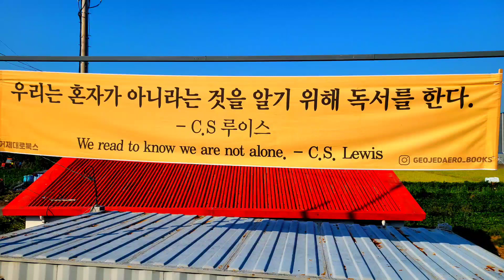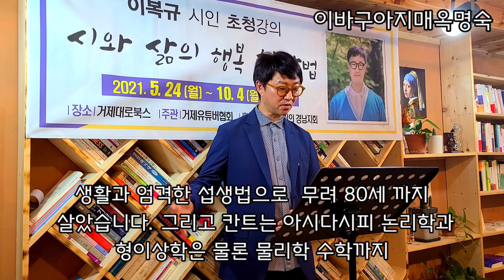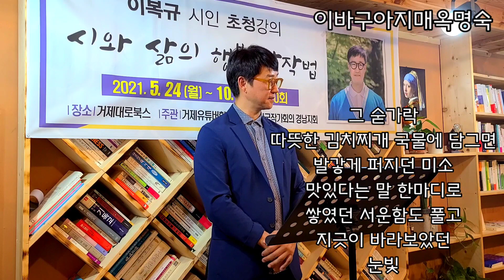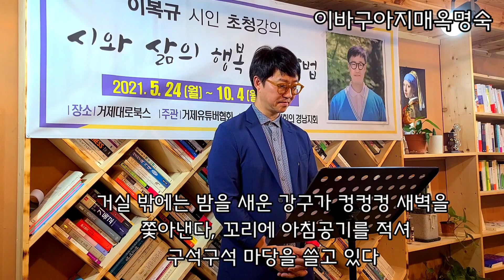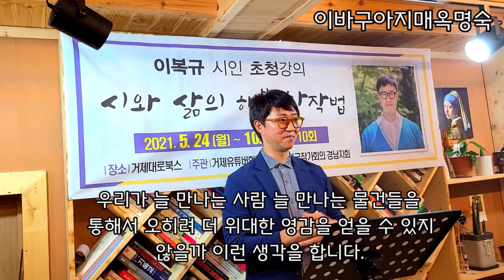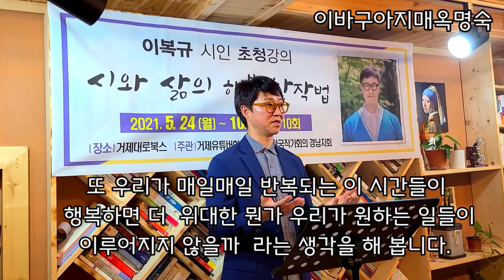[어린왕자 다시 읽기] 맞춤법 하나도 詩가 될 수 있다!